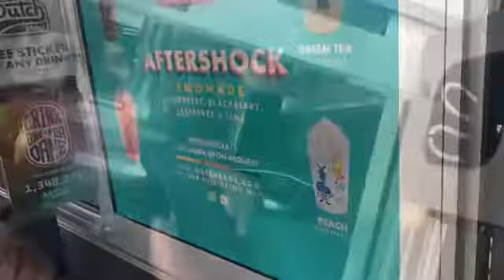Baby sister’s third birthday party